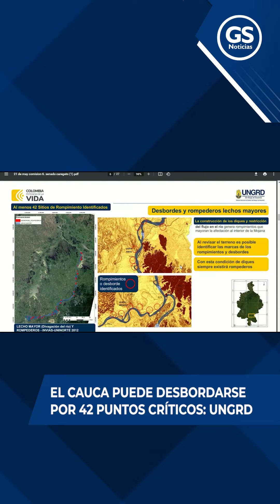EL CAUCA PUEDE DESBORDARSE POR 42 PUNTOS CRÍTICOS UNGRD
Córdoba | El problema no es solo ‘caregato’, dijo el director de la UNGRD, al señalar que en la subregión de La Mojana han identificado 42 puntos críticos por donde el Cauca puede desbordarse